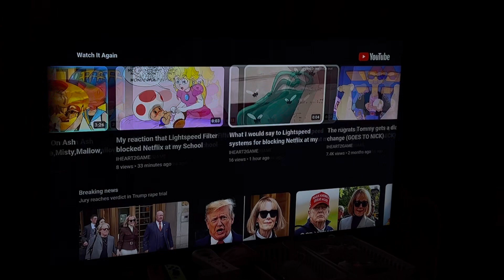Find two mistakes and guess the song on piano!